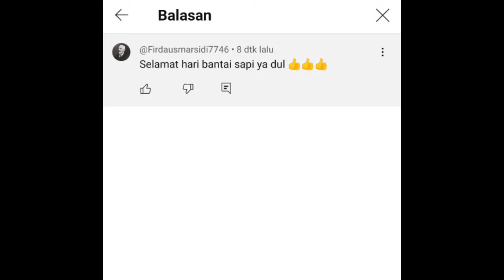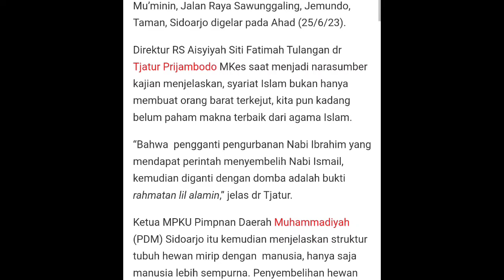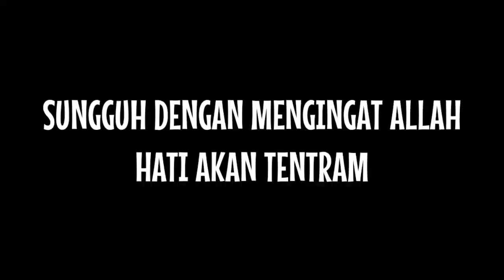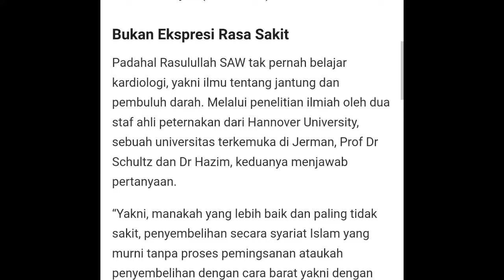KAFFIR SOAK.. IDUL ADHA DIH1N4 TAPI DAGING KURBAN MAU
QAF MEDIA ILMU

Qaf media menyajikan informasi keislaman dan sejarah. Video hanyalah sebagai referensi berbagai riset dan data berupa foto dan video yang berasal dari berbagai sumber.

Anda memiliki usaha? tapi belum punya logo dan branding yang sesuai? Kami siap membantu branding dan desain logo sesuai dengan usaha anda. Kami juga menyediakan jasa kelola sosmed untuk bisnis anda,Hubungi kami melalui :